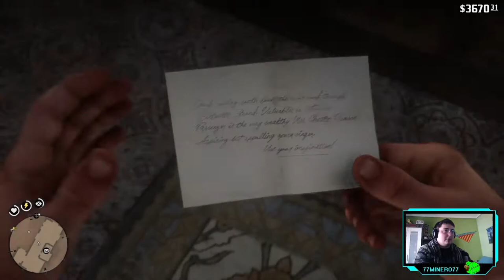RED DEAD REDEMPTION II - ep.14 - ¡TODO MAL, MAL TODO, NADA BIEN, BIEN NADA!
¡MAL!